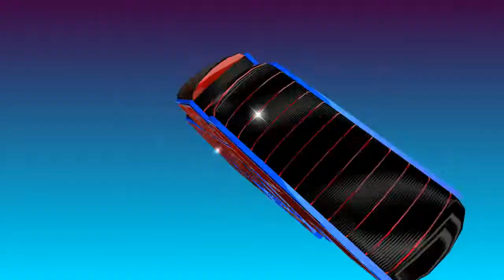MI GALLITO DEDICADO A NUESTRA GENTE